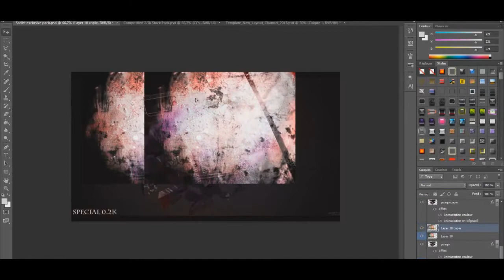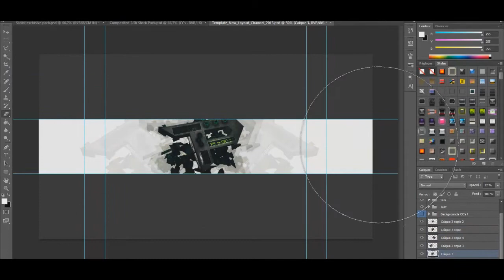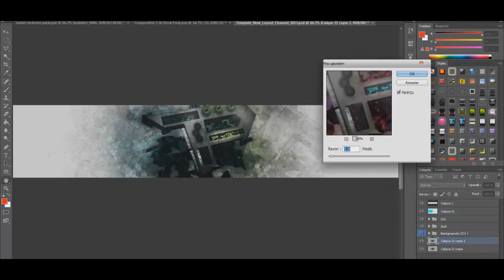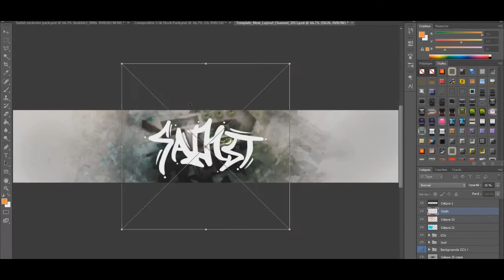(GFX) Introducing Ovion Sadist I PsyQo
Today a new speed art made by Ovion Sadist